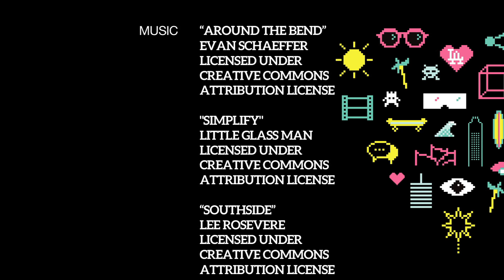SIGGRAPH 2017 - VR Village, Neurable: Brain-Computer Interfaces for Virtual and Augmented Reality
The product of neuroscientific insights and advanced machine learning, Neurable interprets user intent, bringing new degrees of freedom to virtual and augmented reality.